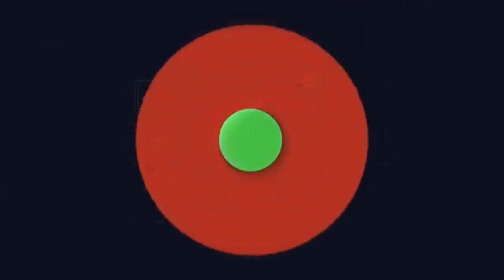Cara semir / mewarnai rambut yang beruban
cara mewarnai rambut yg beruban agar kembali hitam